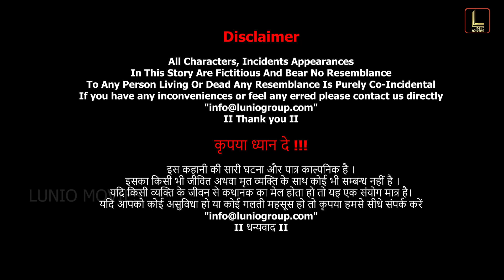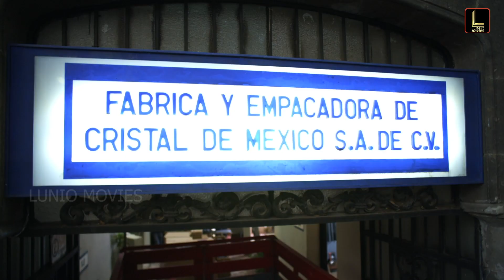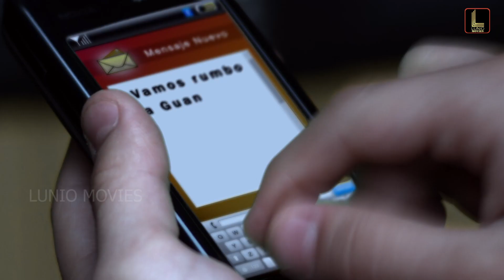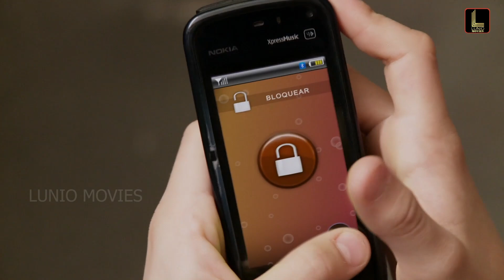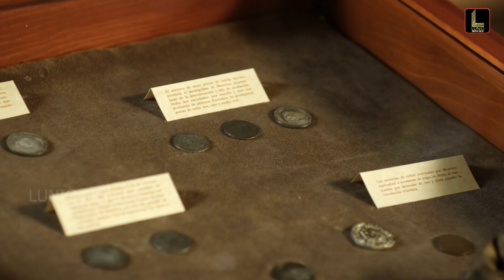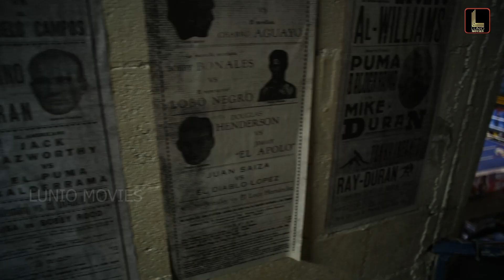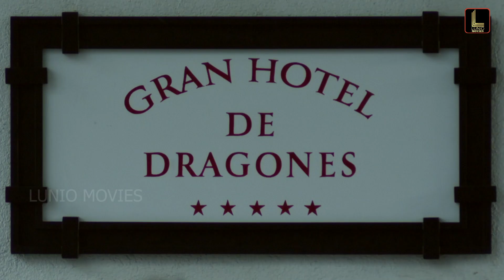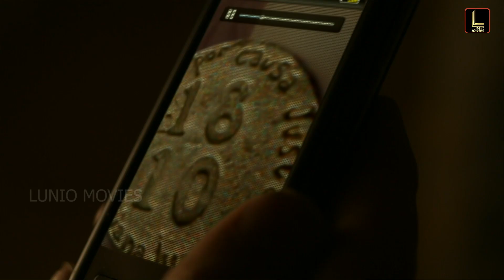Agent Raghu | Hollywood Suspense - Hindi Dubbed Movie | Adrian Alonso, Mauricio Kuri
Cast:
Adrian Alonso
Mauricio Kuri
Juan Carlos Olalde
Ricardo Polanco
John Rhys-Davies
Natalia Suarez
Diego Velázquez
Ilse Zamarripa

Erik is a twelve year old boy whose passion revolves between his lovely friend, Andrea and a master's skill for skateboarding. His family has financial troubles and is about to loose the family business. Erik, himself has his share of problems when the local gang tries to make him a part of their deals. Erik can take care of himself, but not Omar, Andrea's kid brother, who becomes the target of the day for the gang... Erik can't help but save the day to impress Andrea, but while at it ends up with Deik, the leader following them into a dark warehouse. In it, the kids have a curious encounter of sorts when they come upon a murder. Nathan, a sacred art dealer, has just killed Cliserio, a historian, in order to rob a map that promises to lead him to Hidalgo's lost treasure. But before Cliserio expires, he manages to rip the map and his half end up in Erik's backpack. Nathan has seen the kids and he knows that they have his other half of the map... This is the introduction to an adventure, where the kids elope to Guanajuato, first to run from Deik, secondly to find an uncle and help Erik's family and later, after realizing what's on the map, to hunt Nathan's dear treasure. They will be followed by Deik's gang, by a mean Nathan and his scorpions, and ultimately by the police. And they will save the day... by finding the gold and earning a huge reward for turning Nathan in to the Mexican Police Department.